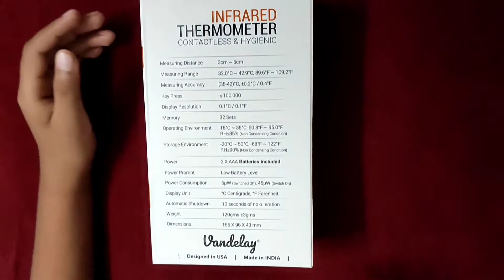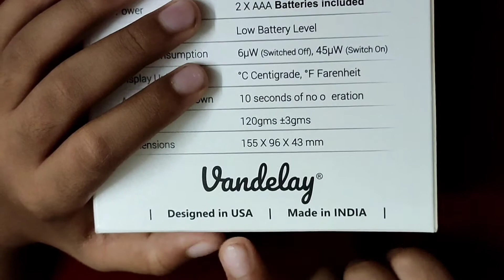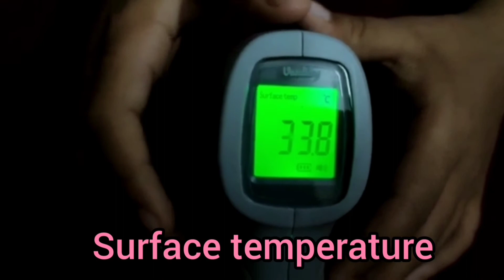Vandelay Infrared contactless thermometer🌡️Model_CQR-T800 - Review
Infrared contactless thermometer🌡️

## Vandelay IR thermometer contactless##

Brand name : Vandelay

Model : CQR-T800

Sensor warranty : 3years

Product warranty : 1year

Measuring distance : 3cm - 5cm

Display unit - Centigrade & Fahrenheit

Automatic shutdown : Within 10 seconds

Memory : 32 sets

Battery type : 2xAAA batteries

Power prompt : Low battery level

Digital display : LCD type - 3 colors